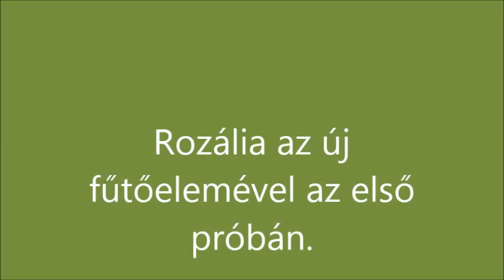R.K.V.t.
Igen  az.  Még pedig a Rozália  új fűtőelemének  beépítése utáni  első próba. Vannak balesetek is filmben, de az a "száguldásnak és  a pályán lévő  ganénak  köszönhető Az biztos, hogy  ég és  föld a két fűtőelem közötti különbség .